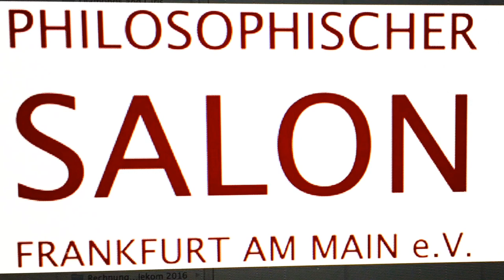Vlado Franjević zu Gast im Philosophischer Salon Frankfurt - Spiralkanäle Künstlerische Schöpfung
06. April 2017 - Philosophischer Salon Frankfurt am Main e.V.
Thema: Frieden durch Kunst - Spiralkanäle Künstlerische Schöpfung aus dem Chaos
Referent: Vlado Franjević

Spiralkanäle - Künstlerische Schöpfung aus dem Chaos
In 2004 wurde die erste Folge des Spiralkanal Projekts in Estland realisiert. Danach gab es bis heute neun weiteren Folgen in acht weiteren Ländern Europas. In 2016 auch im deutschen Köln!